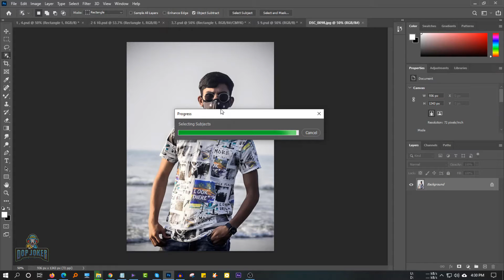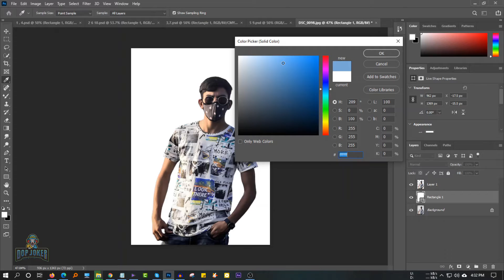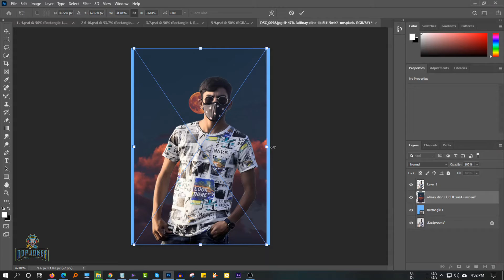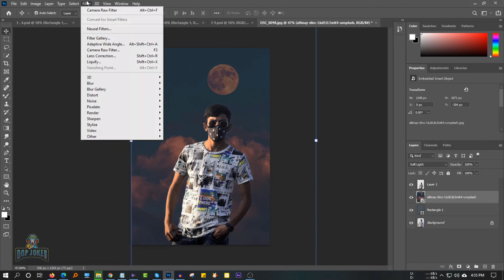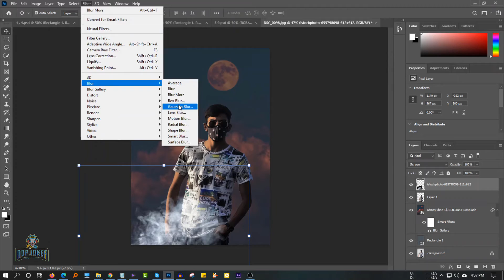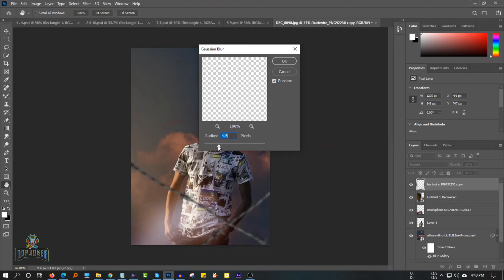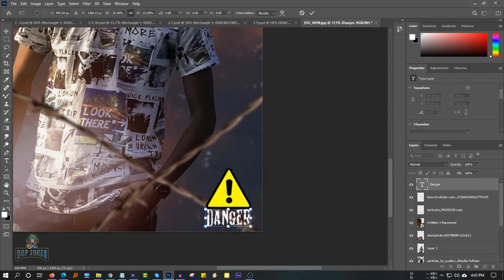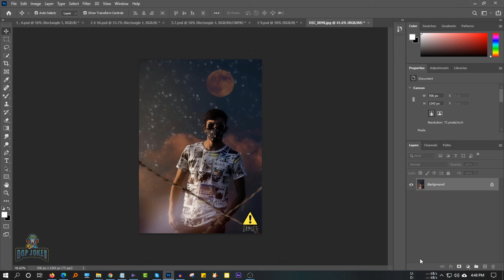Photo Manipulation in Photoshop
Hello guys, Hope you all are learned a lot from this video. I've shown an easy manipulation in this video.